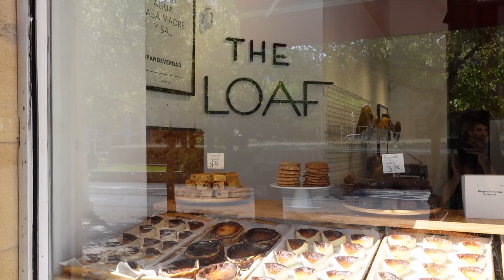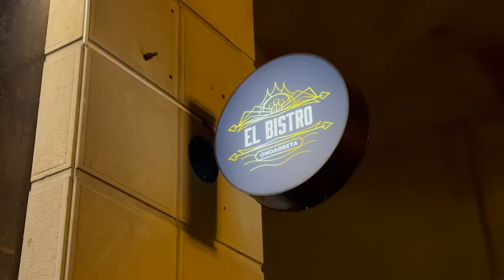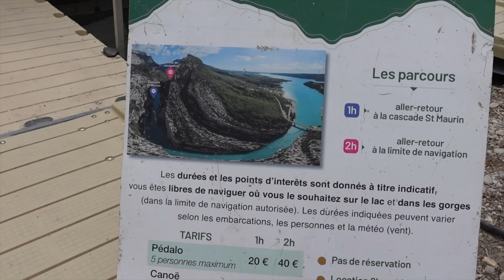РОЖДЕНИЯТ МИ ДЕН В ИСПАНИЯ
Победител е @fesddeds